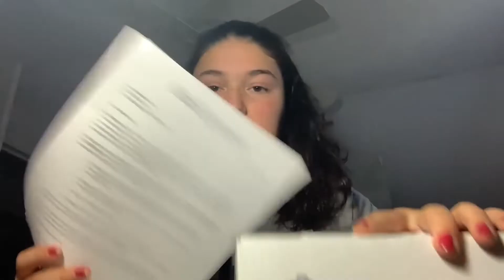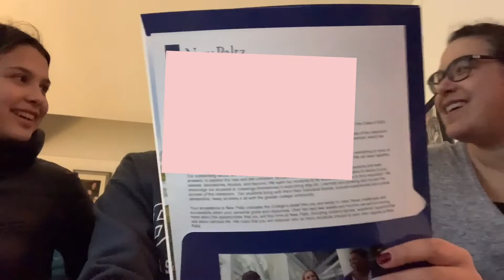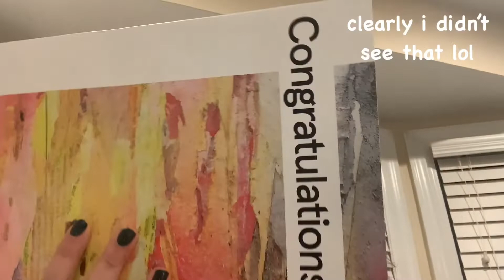art school decision reactions!! (massart, pratt, parsons, sva, and more!)